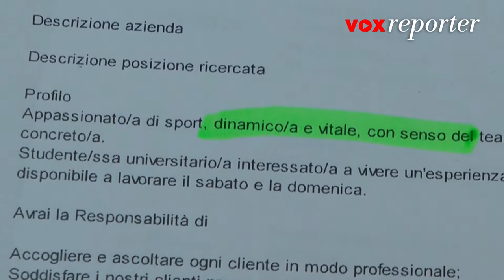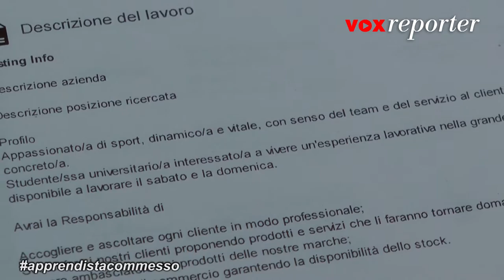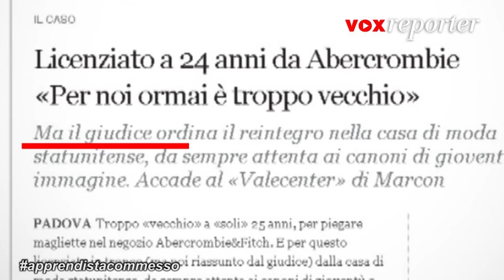L'apprendista commesso | di Marco Amendola Vox Reporter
Quello dei giovani commessi è un fenomeno esploso con l'uso massiccio dei contratti di apprendistato e la liberalizzazione degli orari di negozi e centri commerciali. Ma cosa si nasconde dietro tutto questo e i sindacati cosa possono fare? Molto spesso però si nascondono situazioni di precarietà lavorative, soprattutto fra gli studenti che vengono assunti per lavorare soltanto durante i giorni festivi.

Voxreporter 2015 L'apprendista commesso
A cura di Marco Amendola